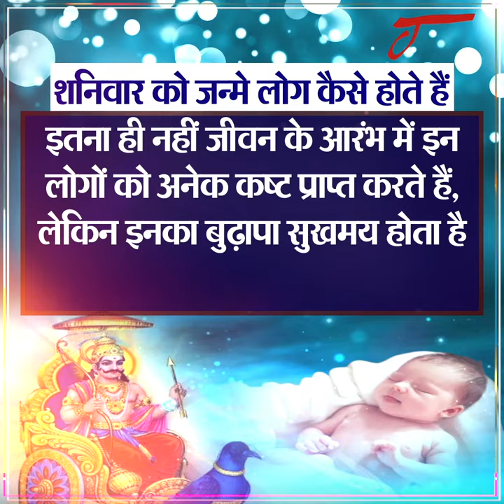क्या आपका भी जन्म शनिवार को हुआ है तो ये VIDEO ज़रूर देखें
Shaniwar Born People | Shaniwar ko janme log kaise hote hain